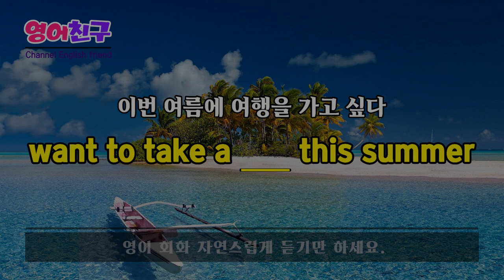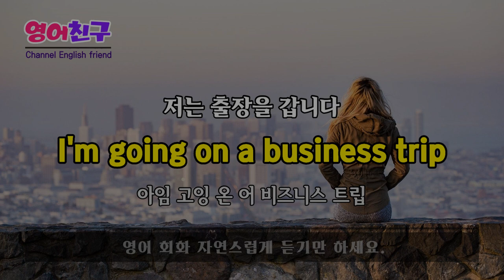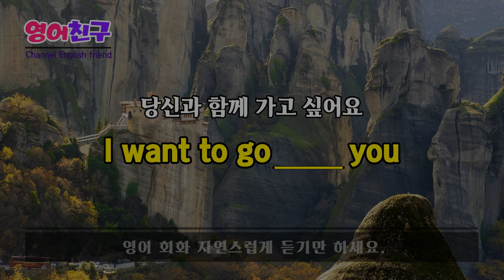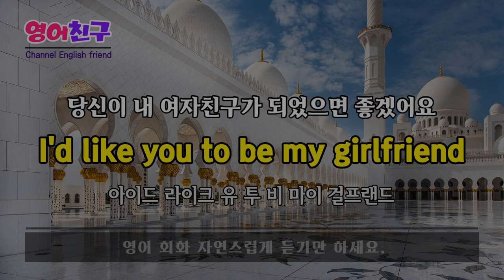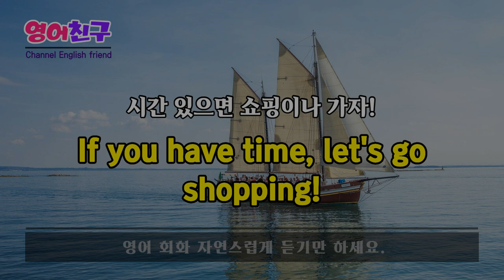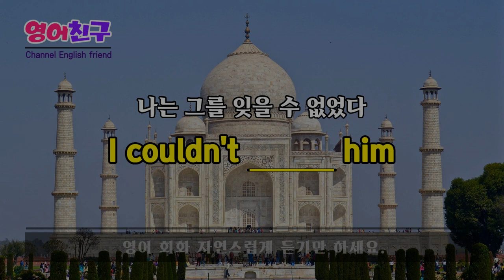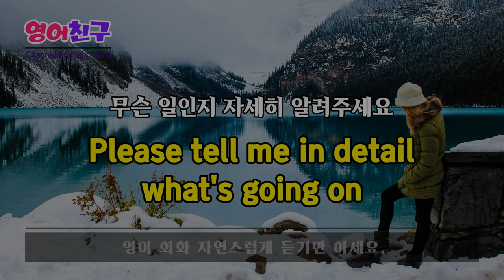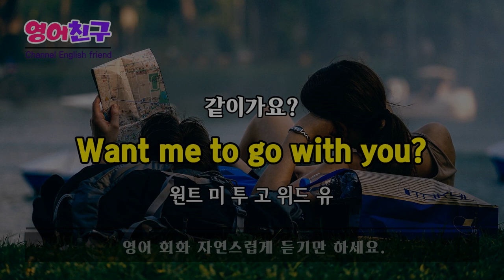#152 따라하면 영어가 술술 나와요 | 영어회화 30문장 듣기만하세요, 흘려듣기, 영어회화,영어문장,영어듣기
오늘은 무엇을 할까요?
What am I going to do today?

오늘 뭐 먹을까?
What am I going to eat today?

오늘 결혼을 하려고 했었어
I was gonna get married today

오늘 그녀에게 데이트를 신청할 거야
I'm gonna ask her out toda

이번 여름에 여행을 가고 싶다
want to take a trip this summer

얼마나 자주 여행을 떠나는데?
How often do you go on a trip?
등 영어회화 30문장